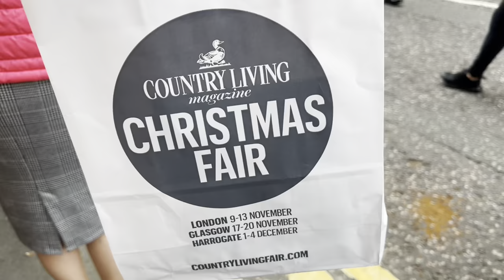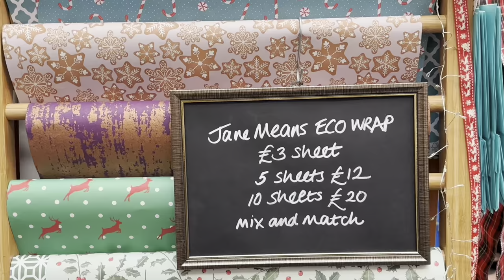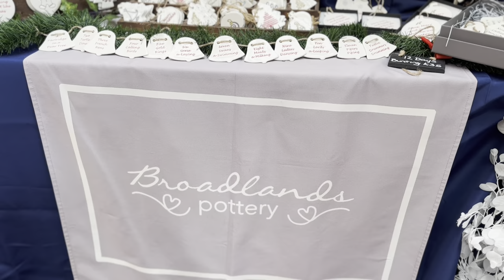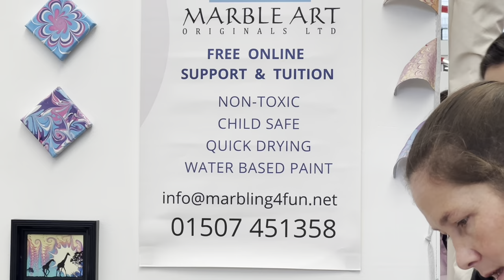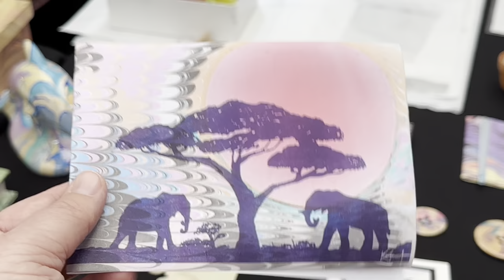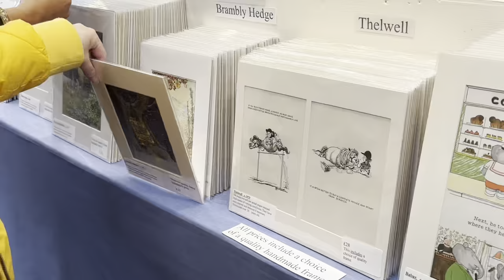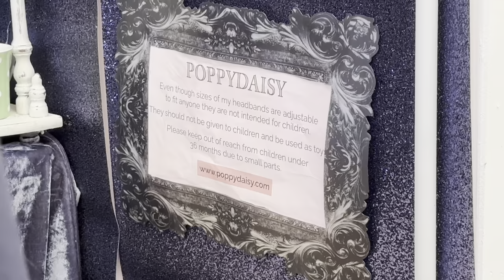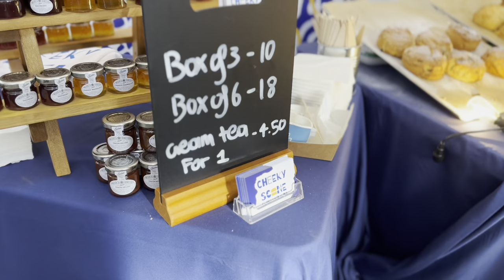Country Living Magazine Christmas Fair | London 2022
In this video I am showing you around the London Country Living Magazine Christmas Fair, London. If you would like to attend a future event please refer to their
PLEASE NOTE: I was given this / these product(s) / event entry in exchange for my honest review and opinion, the fact that I was given these does not alter my opinion in anyway. This review is my own personal opinion on the product / company, given in good faith and has not be sponsored or endorsed. Unless otherwise stated, all photography is my own

More from the creators:
The Mrs Brimbles online shop for everything planner, journal and stationery as well as online art journal courses